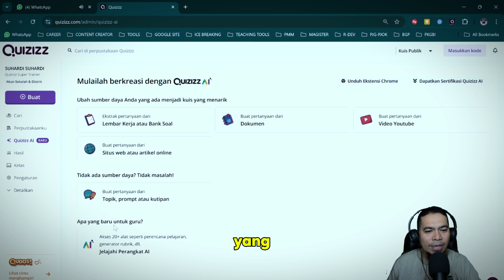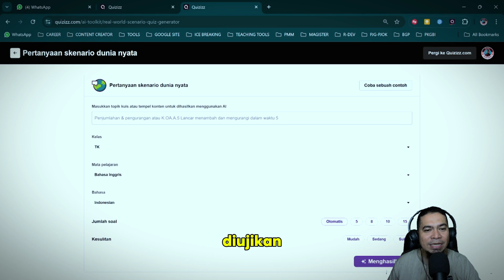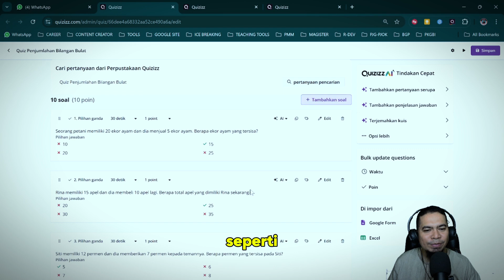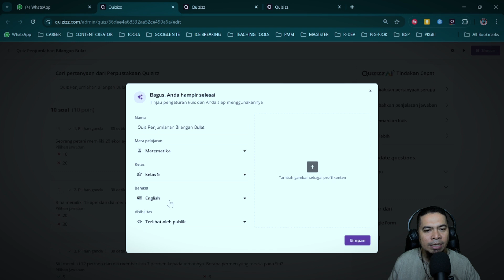Cara Otomatis Membuat Soal Model Skenario Dunia Nyata di Quizizz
pada kesempatan kali ini kita akan membahas tentang cara membuat Soal Model Skenario Dunia Nyata, caranya ternyata mudah banget dan bisa di buat secara otomatis.

Penasaran bagaimana cara nya simak video nya sampai selesai ya